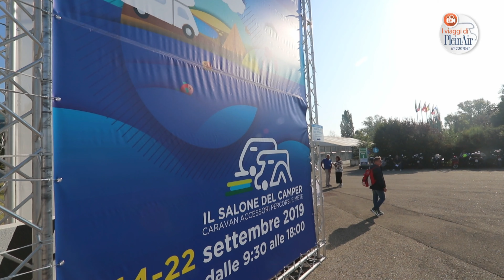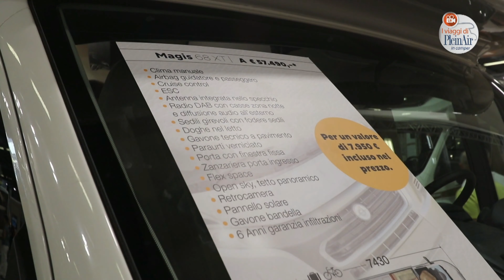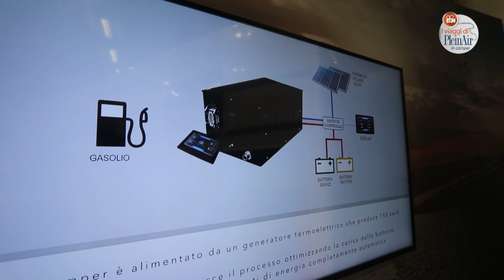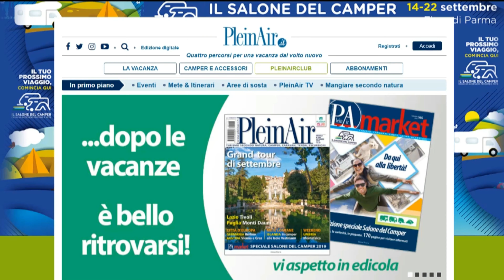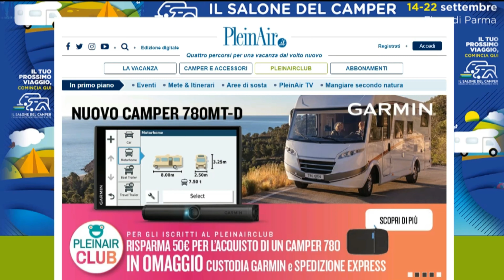LE NOVITÀ AL SALONE DEL CAMPER 2019: KNAUS, CI, ROLLER TEAM, LAIKA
Si guarda al presente e al futuro, dei caravan o degli autocaravan, e ai nuovi modelli di turismo e di viaggio in libertà. Il viaggio della Web TV di PleinAir continua con le novità proposte da Knaus con il motorhome Live I, l’inedito van BoxStar XL e l’autocaravan Sport&Fun Black Selection.
Il Gruppo Trigano con il marchio CI ripresenta con nuove grafiche e nuovi allestimenti la gamma MAGIS, sempre caratterizzata da un ottimo rapporto qualità prezzo, mentre il semintegrale Riviera e il gemello Granduca, firmato Roller Team, presentano il doppio pavimento e il gavone passante. Novità assoluta la proposta Roller Team Gas Free che applica la tecnologia total energy control che permette di non avere più bombole di gas a bordo dei camper.
Il marchio LAIKA rivede invece la serie Kosmo, con semintegrali, mansardati, motorhome e furgonati dedicati a chi cerca un veicolo firmato Laika ma ad un costo contenuto.
A presentare i modelli e le novità Guglielmo Zorzi, Responsabile Knaus Tabbert Italia; Paolo Pisani, Direttore Commerciale Gruppo Trigano Italia; Alessandro Carapelli, Responsabile Commerciale Roller Team; Ronnie Sbaragli, Reparto Ricerca e Sviluppo Trigano e Ludovica Sanpaolesi, Project Manager Laika.